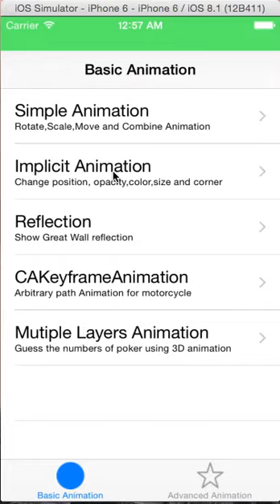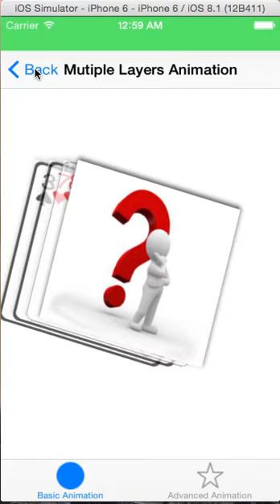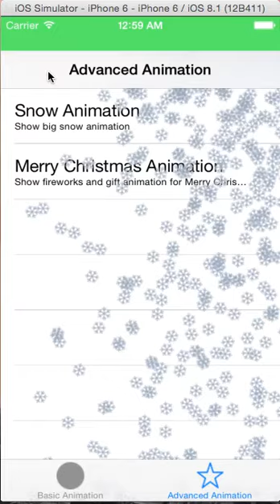IOS Core Animation Tutorial recording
This short movie mainly introduce the iOS app functions regarding Core Animation. It includes simple animation, implicit animation, reflection, keyFrameAnimation, multiple layers, 3D animation, Christmas celebration, animation and snow animation.
This project was made by Yajun Lu  (visit yajunlu.com) in 2014.